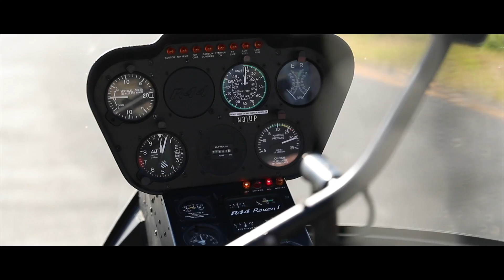I FLEW A HELICOPTER!!!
To check off #12 on my bucket list, I flew an actual helicopter!
Here's some footage of the incredible day and I hope you enjoy it!

p.s. When you are watching this, it will have been two years since we started PenteChloe! Thank you all for your support during these last two years and, Lord willing, there will be many more years of youtube for us :)

p.p.s. Happy Thanksgiving!! I am thankful for all of you guys

Comment what is on your bucket list!